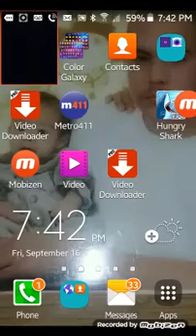Hungry shark evolution video gameing video